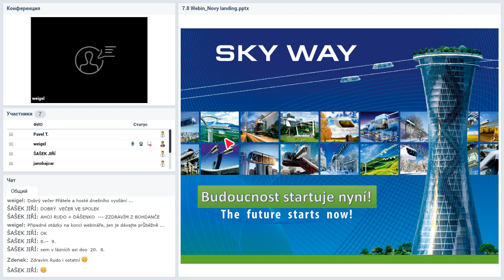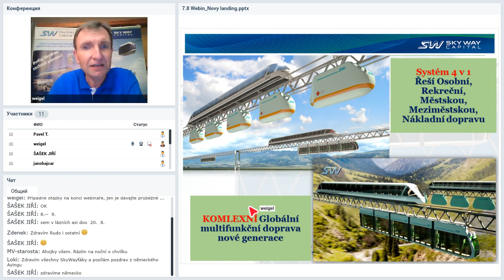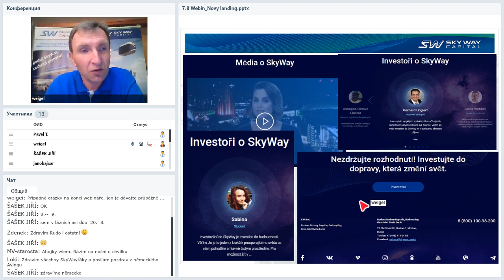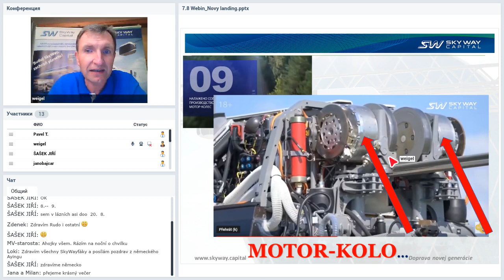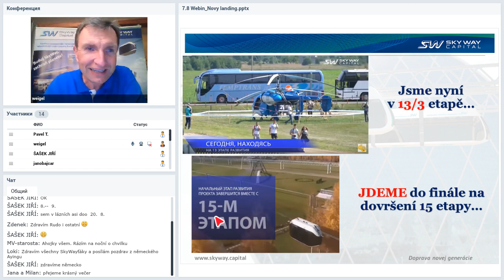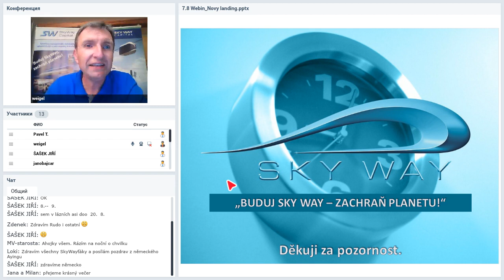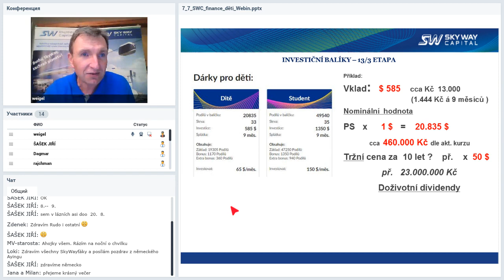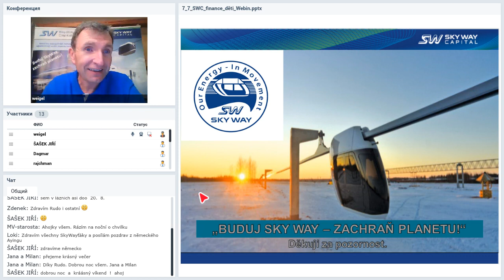Вебинар от 07.08.2019. Prezentace společnosti SkyWay. Чешская Республика.